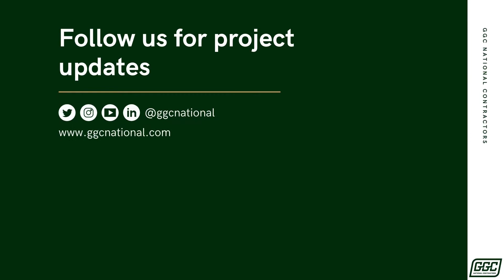Project Awarded | Public Lands - Columbus, OH